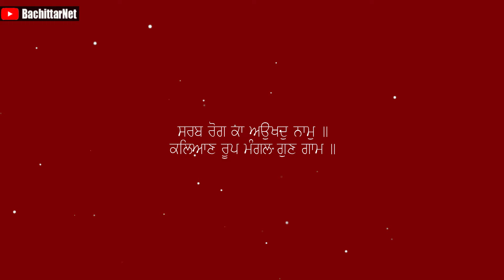ਜਦੋ ਮਹਾਪੁਰਖਾ ਨੇ ਇੱਕ ਬੀਬੀ ਨੂੰ ਨਵੀ ਜਿੰਦਗੀ ਬਖਸ਼ੀ - SANT BABA ISHER SINGH JI RARA SAHIB WALE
Processor        : AMD Ryzen 3 3200G
Graphics          : Vega 8 ( AMD integrated Graphics )
Ram                  : Corsair Vengeance LPX ( 8x2 ) 3000 Mhz
Motherboard   : MSI B450M PRO VDH PLUS
Cabinet            : ANT Esports 400TG
Power Supply  : Gigabyte PB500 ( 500W Bronze Plus )
SSD                   : WD Green 240 GB
Hard Disk         : WD Blue 1 TB

Monitor             : LG 22MP689VQ
Keyboard          : Zebronics Transformer
Mouse               : Zebronics Transformer
UPS                    : Luminous LB 600 Pro
Speaker             : INTEX